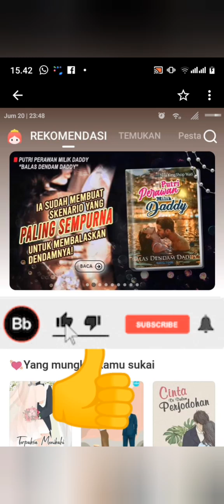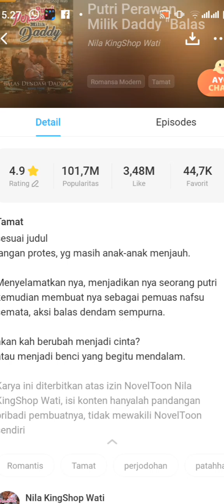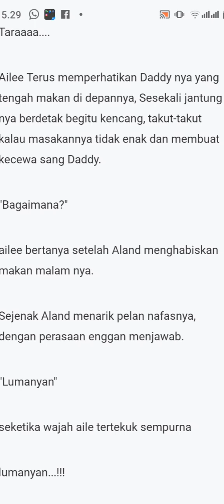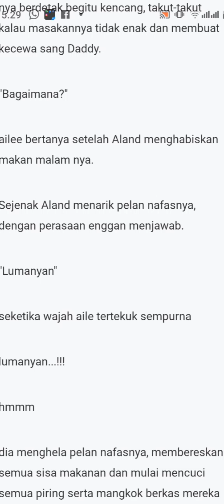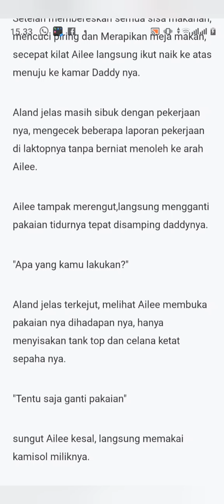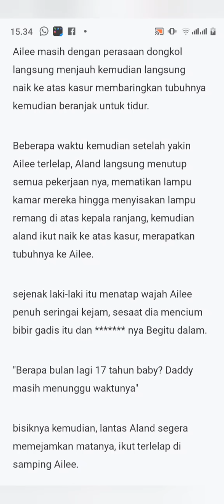Putri perawan milik Daddy episode 2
Novel putri perawan milik Daddy episode 2 audio by. Eva Hye Seung (Nila kingshop Wati)